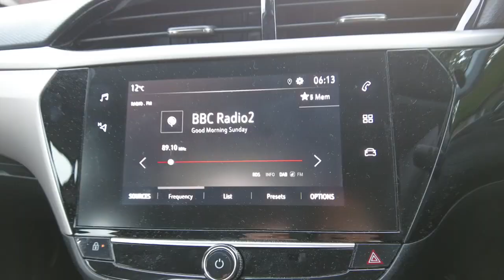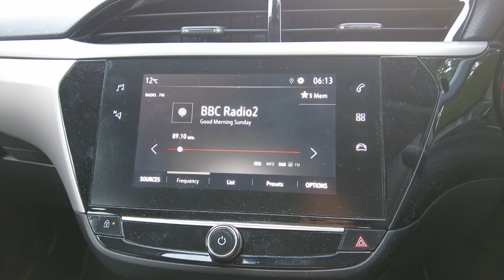Lockdown Walks 07-07-24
Parking Fine. Bored Horses. Lost in Bromley. Car Wreck Mystery. Book of Mormon. Sun-Dried Puddle. England Win. Sweepstake Lost. Coming Home. Southend Plan. Rabbit Out. Theatre Costs.